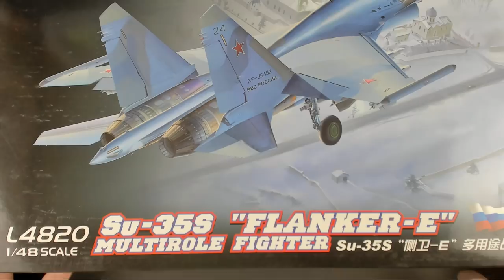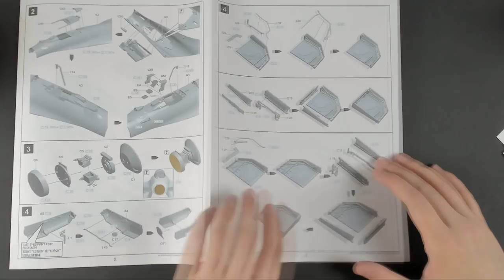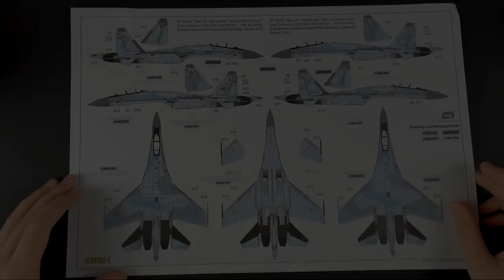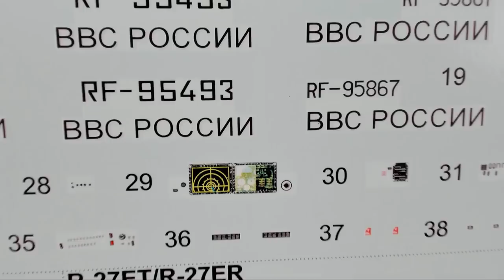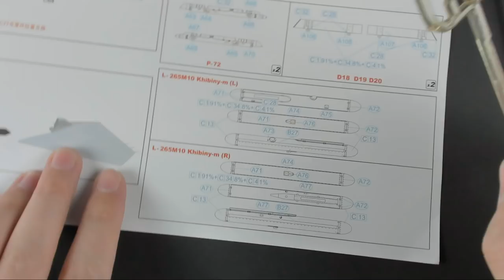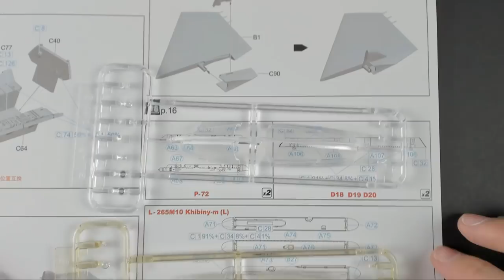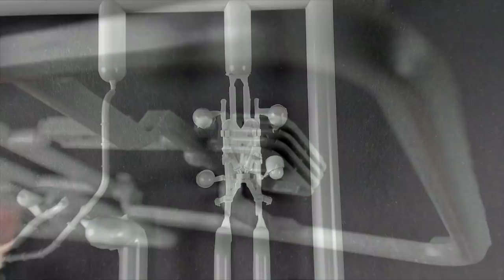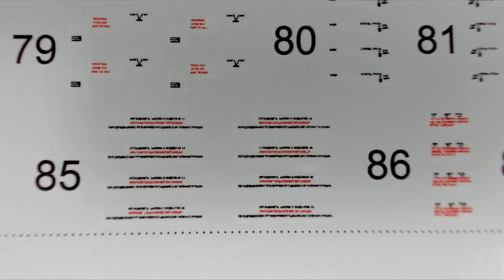Су-35С G.W.H. масштаб 1/48 Обзор модели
Вашему вниманию представляем обзор пластиковой сборной модели Су-35С от компании G.W.H.в масштабе 1/48

Полезные ссылки

канал в Discord

Канал на Twitch